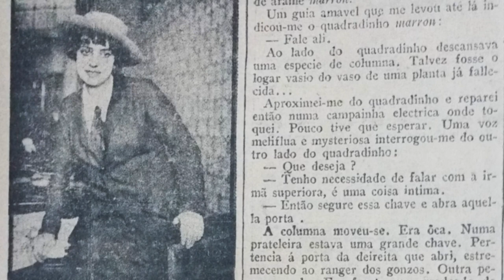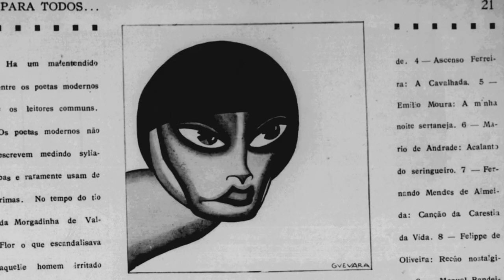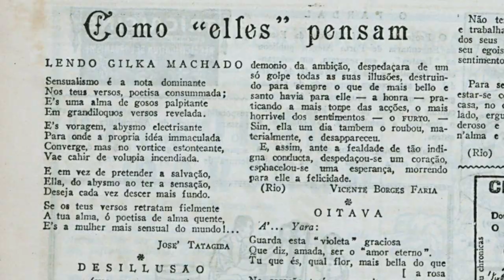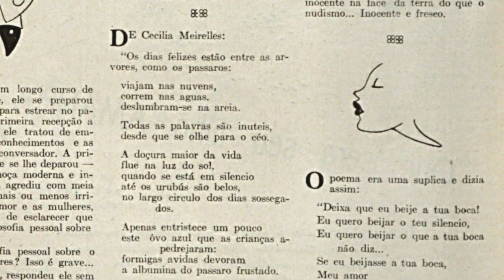Ruy Castro e as mulheres dos anos 20 | Metrópole à beira-mar #3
Eugenia Alvaro Moreyra, Gilka Machado, Rosalina Coelho Lisboa, Chrysanthème e Cecilia Meirelles são algumas das personagens de "Metrópole à beira-mar". Neste vídeo, Ruy Castro comenta sobre as mulheres que dominavam a cena no Rio moderno dos anos 20.

Em "Metrópole à beira-mar", um de nossos maiores biógrafos faz uma saborosa reconstituição histórica dos anos loucos cariocas, entrelaçando eventos políticos e culturais à trajetória dos personagens — os lembrados e os esquecidos —, que fizeram e mudaram a história.

Ouça também a série especial de podcasts, com narração do próprio Ry Castro

"Metrópole à beira-mar" já está disponível nos formatos físico e e-book

Vídeo: Laura Liuzzi